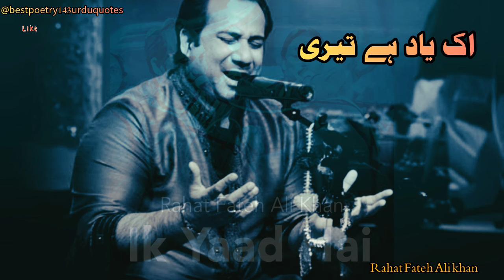Rahat fateh Ali khan song | ik yad hai heart broken song | @Urducorner143#sad viral sad song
Rahat fateh Ali khan song | ik yaad hai teri  full song| اک یاد  | @bestpoetry143urduquotes

 heart broken sad song
sad song in hindi
india
Pakistan
hindi song
Pakistani song
latest viral song
Rahat fate ali khan song

bestpoetry143urduquotes
sad song
sad song ik yad by rahat fateh ali khan
songs
heart touching songs by rahat fateh ali khan

sad song rahat fate ali khan
ik teri yad song by rahat fate ali khan